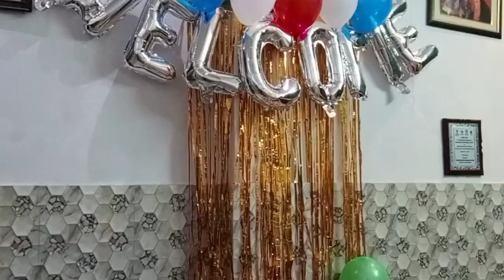आज मेरी ननद ने की मुझसे लड़ाई 🥺🥺 नया मेहमान आया घर में 😊 मनाई गई छठी,❤️